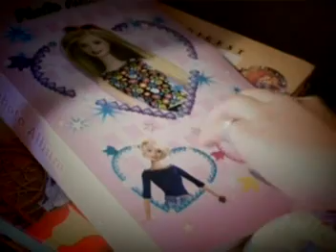magdalene - Open Your Heart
An video thar, hmeichhia hi a chhelo ve lutuk